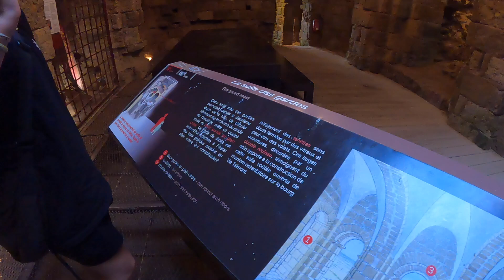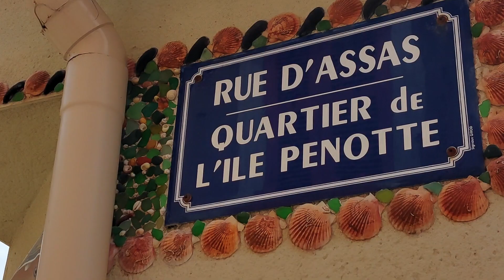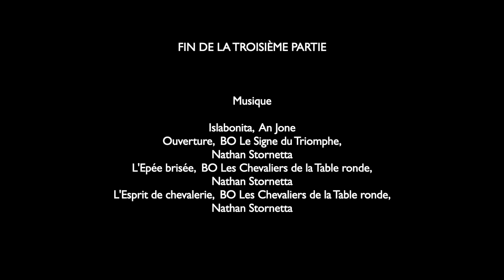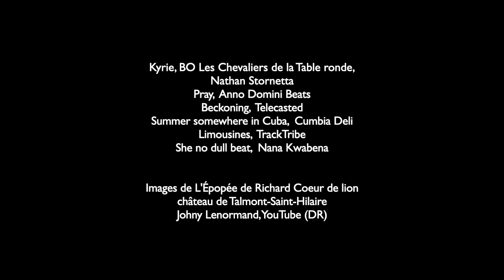Vendée été 2023 / part 3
Films Le Petit Pirate ©